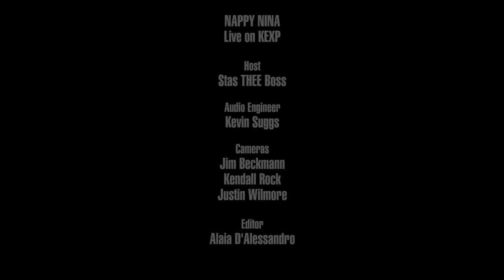Nappy Nina - Might Not Make It (Live on KEXP)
presents Nappy Nina performing "Might Not Make It" live in the KEXP studio. Recorded July 5, 2018.

Host: Stas THEE Boss
Audio Engineer: Kevin Suggs
Cameras: Jim Beckmann, Kendall Rock & Justin Wilmore
Editor: Alaia D'Alessandro